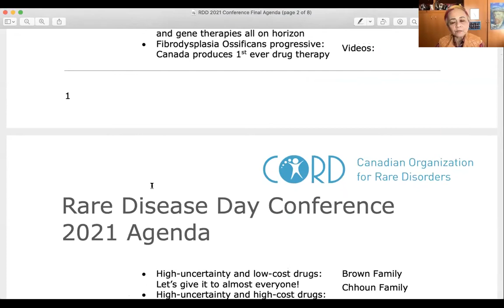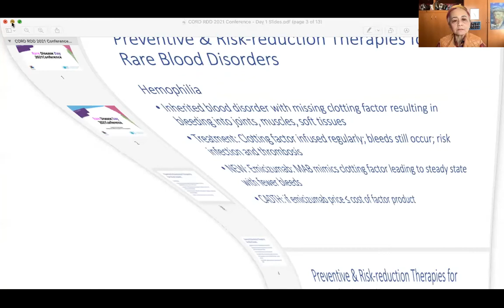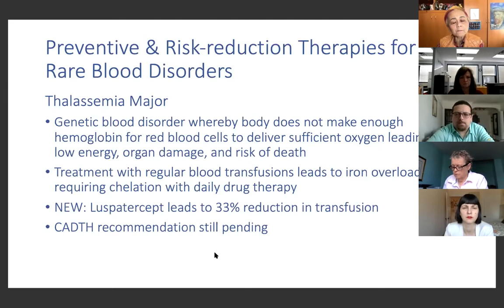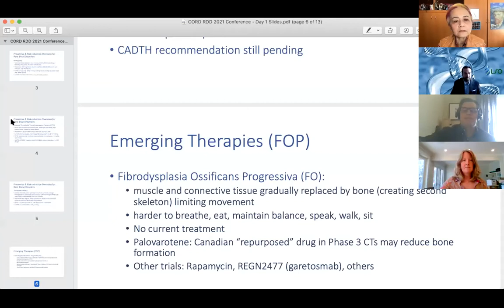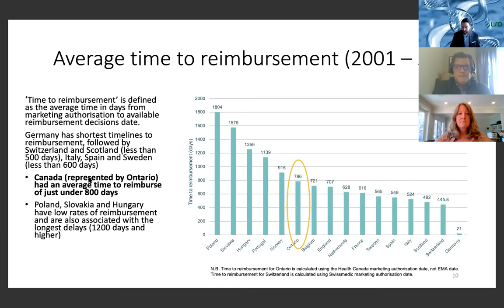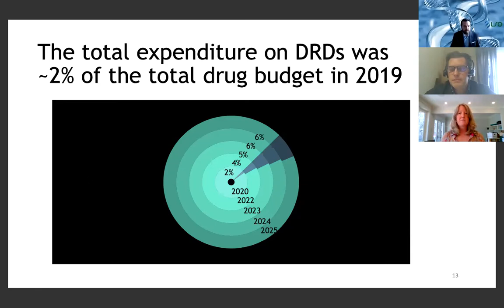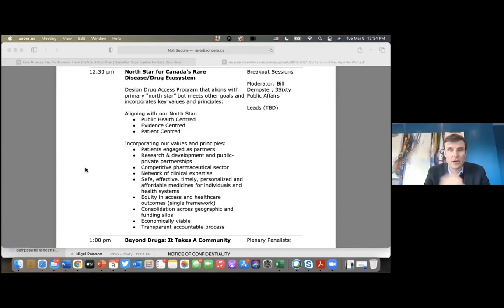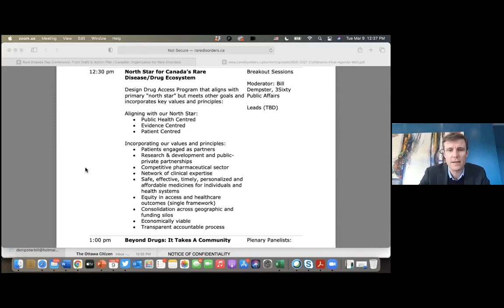RDD 2021 Day 1 Recording